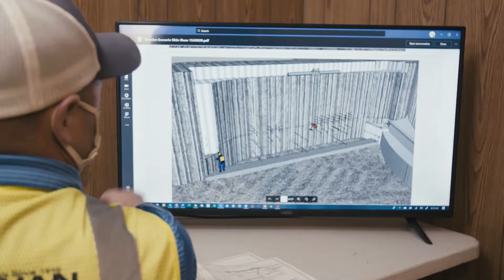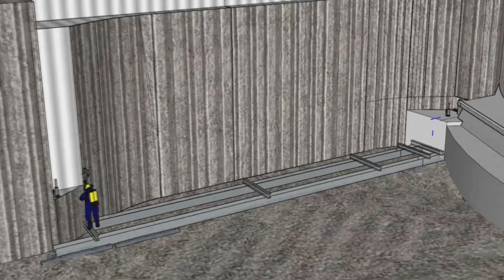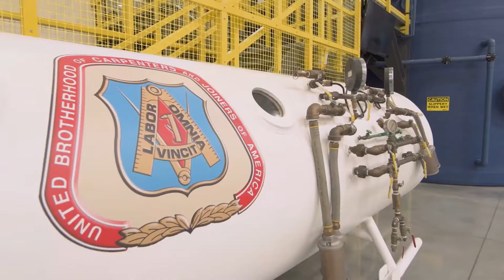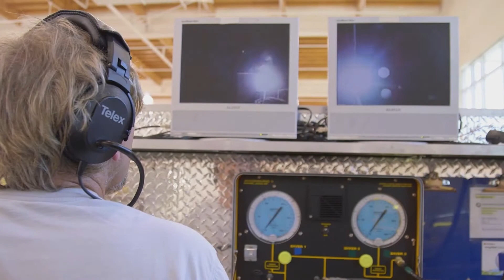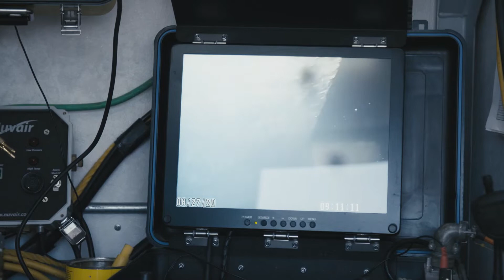Brennan on Built To Last - Dresden Underwater Construction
ABC 7 out of Chicago, Illinois featured the challenging underwater construction being done at Dresden Lock and Dam in a spring episode of their Built To Last television series. Brennan and other stakeholders of the project, share highlights from the repair work and take a deeper look into the underwater construction and commercial diving services provided by J.F. Brennan Company.